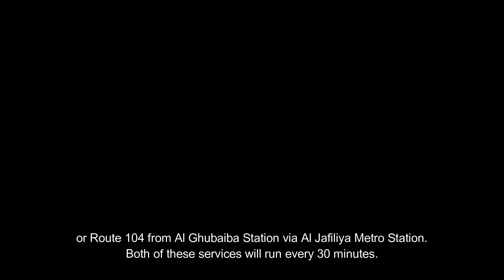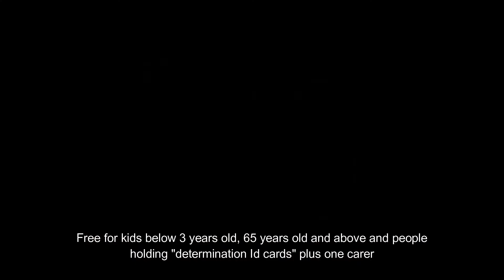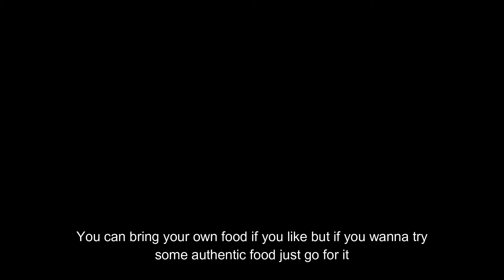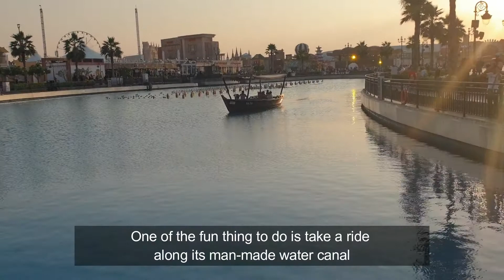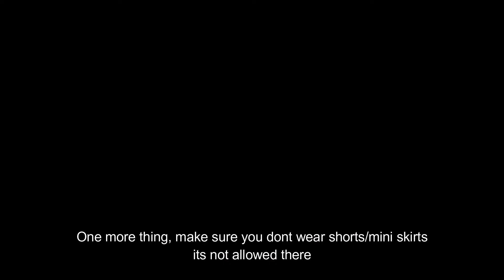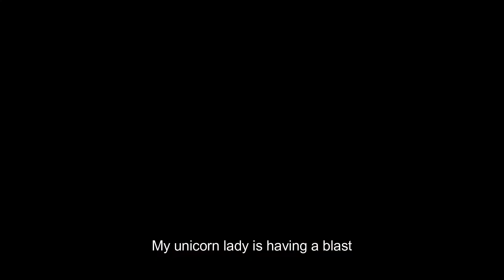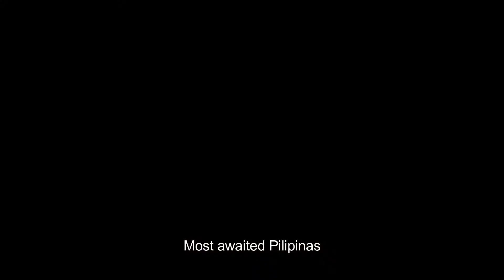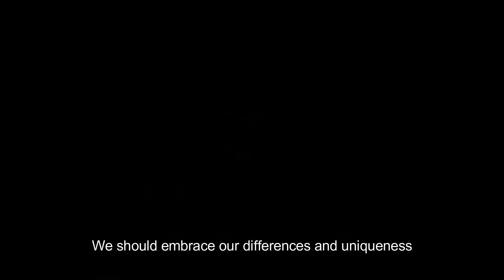Global Village Dubai/Travel Tips/BelleLife Tv